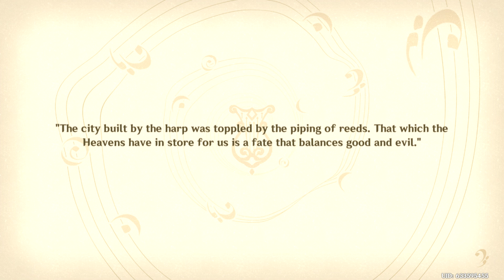Golden Aqueduct Reconstruction | Genshin Impact Part 1350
Put the golden phantom birds together to form the music road.